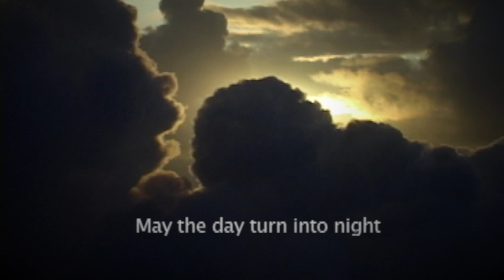Hawaiian Burial Conference presents Noelani Ahia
Lance Collins & Bianca Isaki (Attorneys) Kauila Kopper (Attorney Native Hawaiian Legal Corporation) and Noelani Ahia share their cases about the Maui pu'uone sand dune burial complex.

Noelani Ahia a descendant of Maui burials stands up for her ancestors against the illegal sand dune mining and subdivision development projects that threatens burials. Her humanity efforts of being persistent and focus on the Hawaii state issues has made head way to save Hawaiian burials.